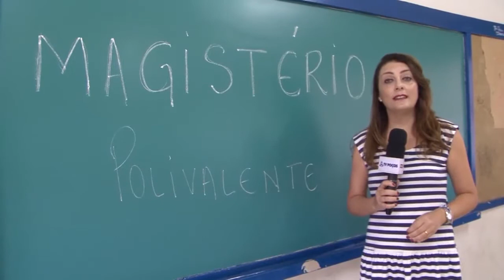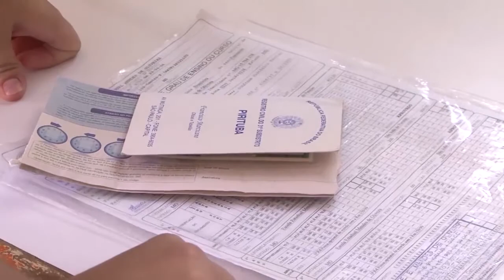MATRÍCULAS POLIVALENTE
Quem tem interesse em ingressar para o Magistério da Educação Infantil pode se matricular no colégio Polivalente. O curso técnico tem a duração de um ano e meio e é gratuito.